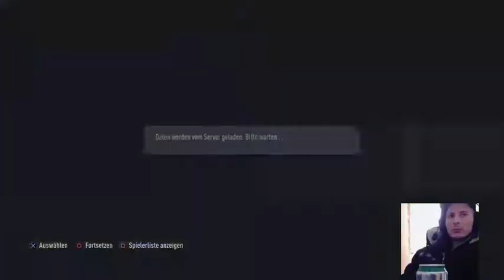Free Play - Fifa 18 Bundesliga und Online - Games by BigFlippiZockt / :) ADD ME